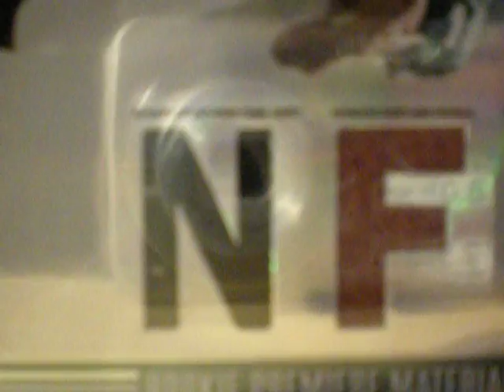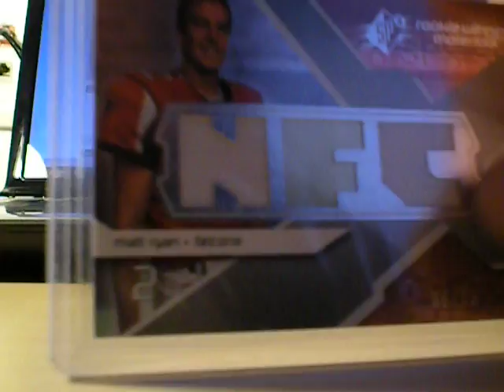NICE Mailday *I Want To Sell/Trade!!*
Please PM me offers.